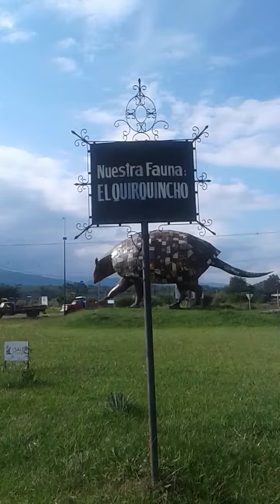El Quirquincho y el rio ( parte 1)